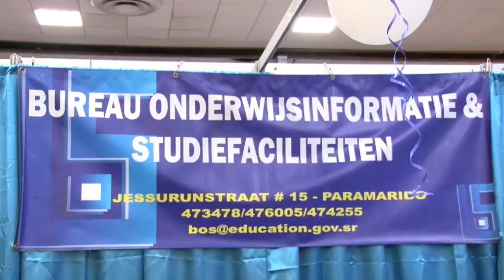14 04 2018 Internationale Studiebeurzen Beurs